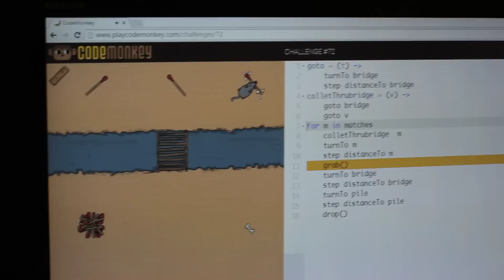CodeMonkey Challenge #72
by Jett (6-year old)